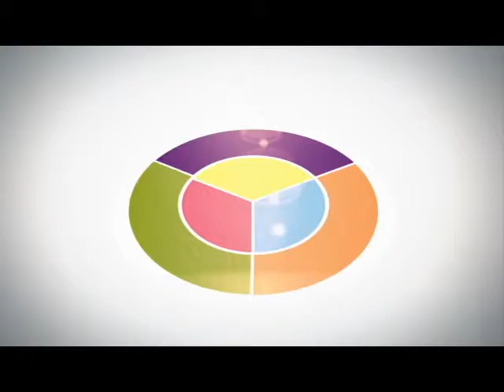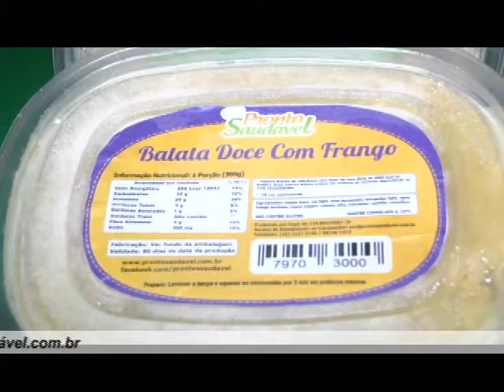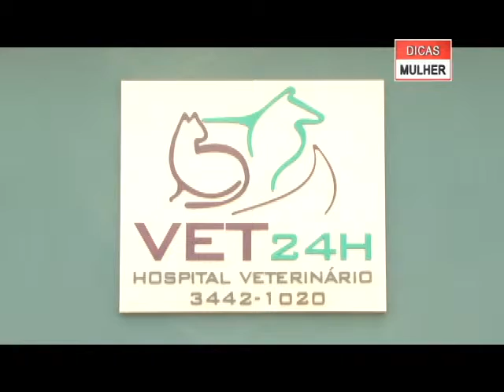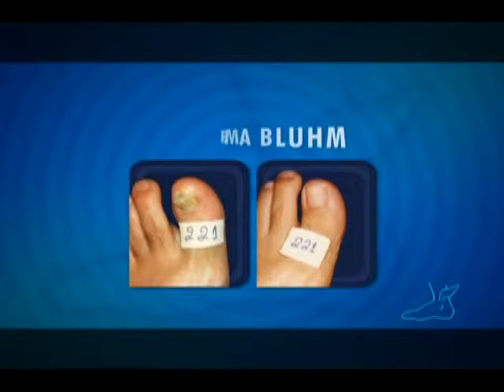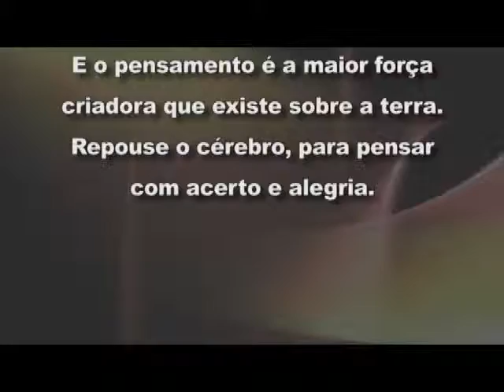Programa Dicas Mulher de 15 a 22 de Agosto de 2014